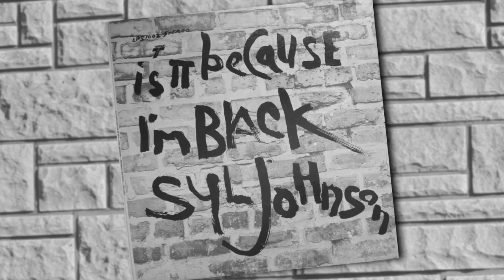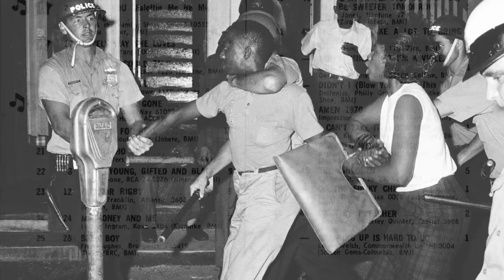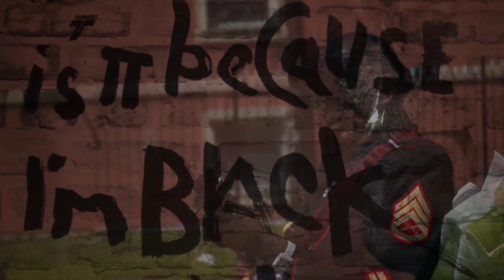Is it Because I'm Black